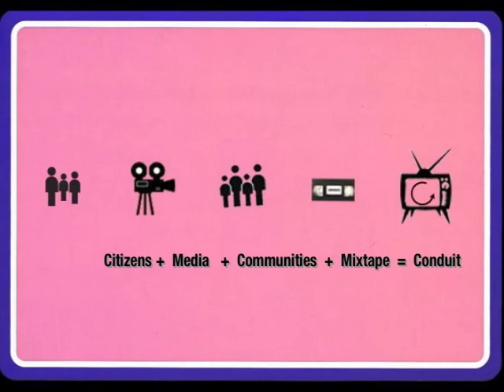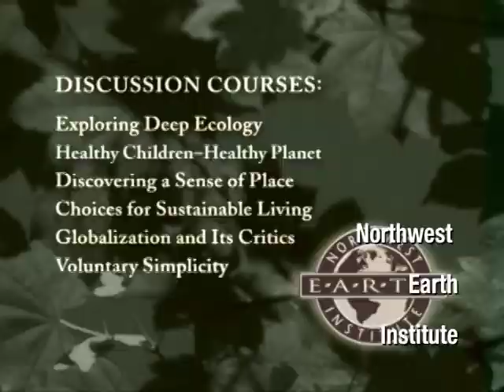Conduit Video Project Introduction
This is the introduction to a documentary video I produced for broadcast on the channels of Portland Community Media. The idea was to create a video "mixtape" featuring short segments about non-profits, arts groups, activists and other people and organizations that don't typically get a lot of TV exposure. I produced three of the segments. The rest were given to me to use by the groups and individuals. I mixed all the segments together, created interludes, added music and titles.